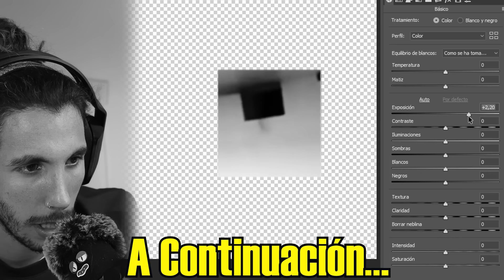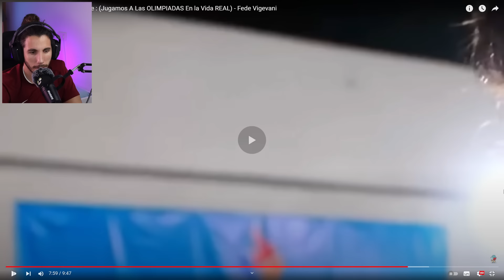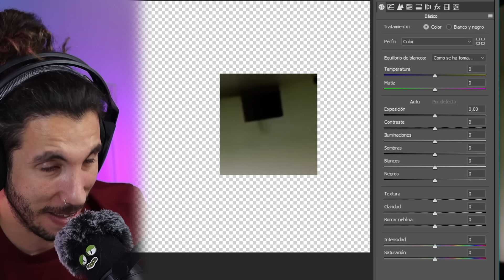las 65 COSAS que NO VISTES de: (JUGAMOS A LAS OLIMPIADAS EN LA VIDA REAL) 🤡 de Fede VIgevani